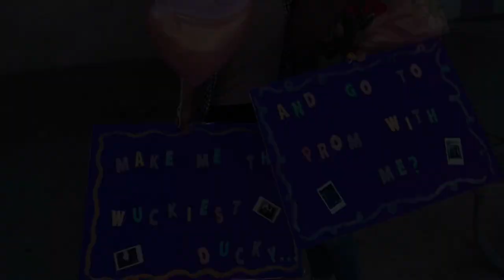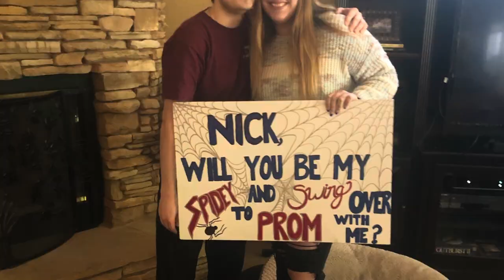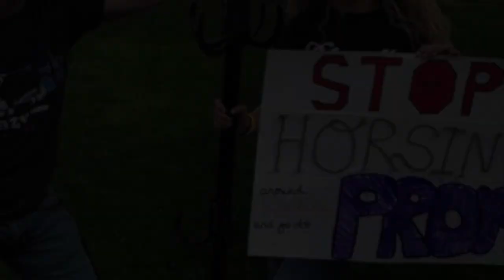DHS Week 29... Guess who's back!